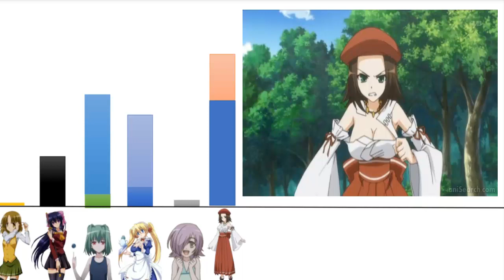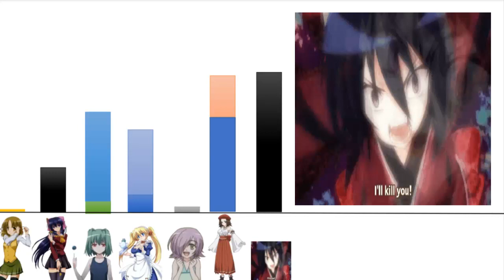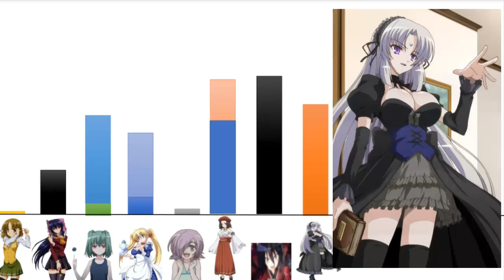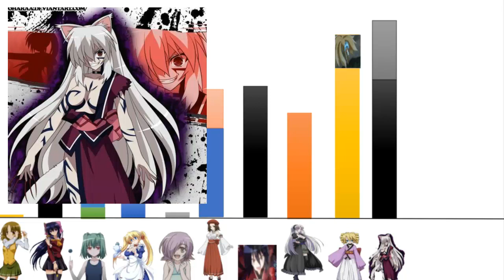NIVELES DE PODER EN OMAMORI HIMARI! | StormAfrody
Hola Seguidores! Bienvenido a la descripcion Soy su Zorra (Me imagino que lo malpensaste) Youtuber y espero te interese lo que veras aqui que no es mucho

Animes que he subido al Canal en algun momento por si quieres buscarlos luego:

-Pokémon
-Yu-Gi-Oh
-Date a Live
-Edens Zero
-Angel Beast
-GabrielDropOut
-DragonMaid
-La Quintillizas (No podre el nombre original xd)
-Dagashi Kashi
-Komisan no puede comunicarse
-My Dress-Up Darling
-Omamori Himari

Bueno eso es todo lo que Puedo ofrecer en la descripcion ;-; Se que no es mucho pero bueno...tomen un tesito y su Zorra les dice adios.